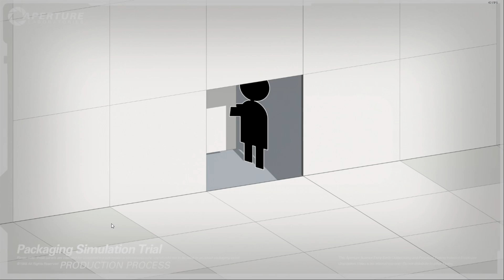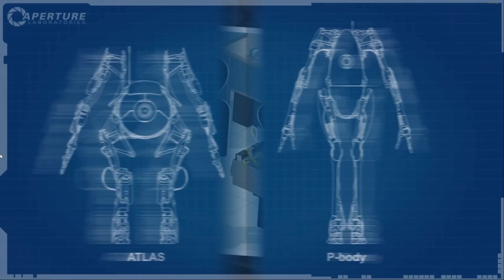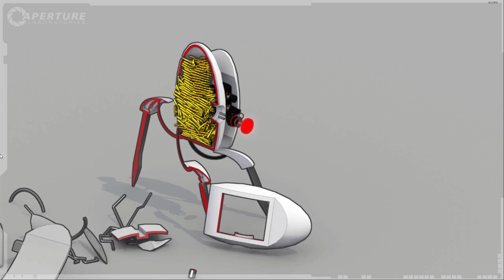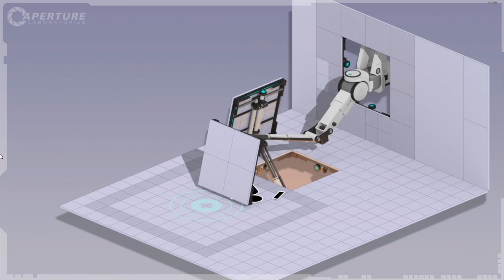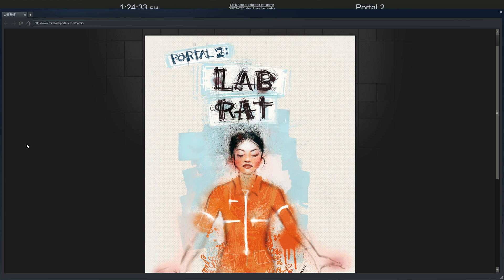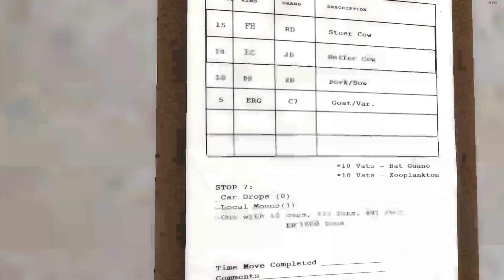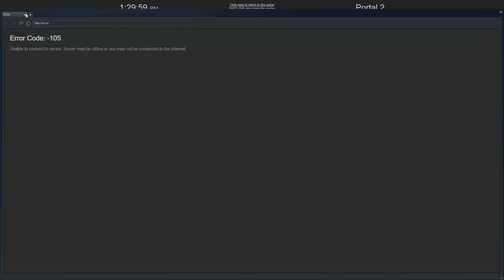Extras of Portal 2 part 1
Portal 2 very classic game I played, but I'll read the comic on a seperate video for the game.